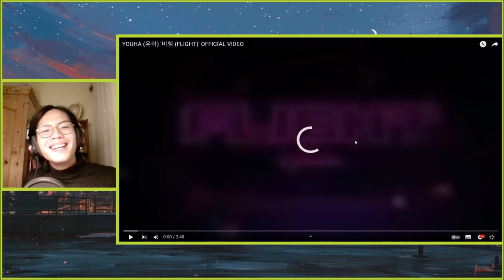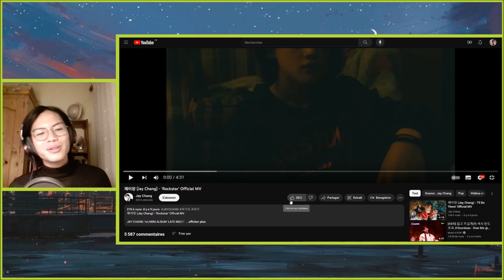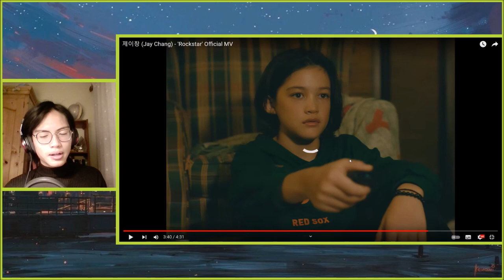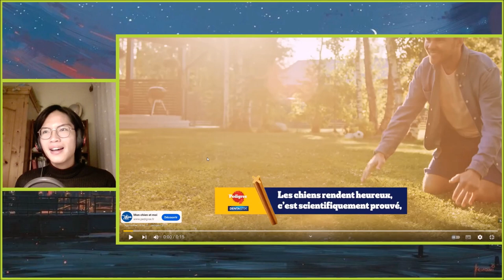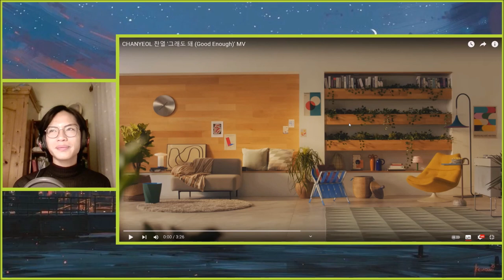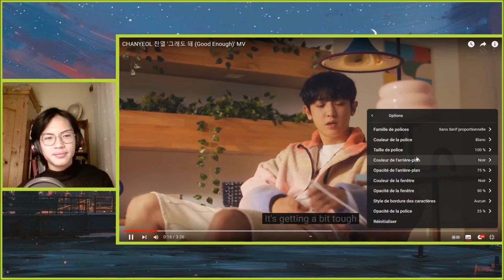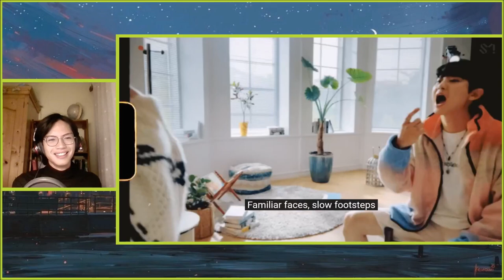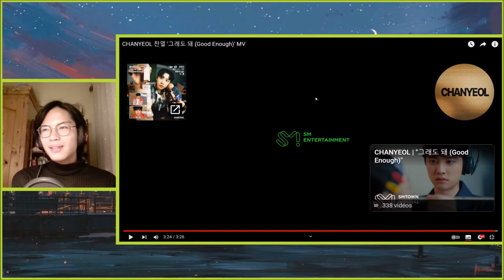WKCU #2 | Reaction to : Youha Flight, Jay Chang Rockstar & I'll be there, Chanyeol Good Enough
Welcome to the Week Kpop Catch UP #2 ! I loved discovering all these songs from those artists, that was an amazing moment !! I'm enjoying this kind of videos sm and it's easier for me at the same time. Hope you'll like it and stick around for my future content !

Personal insta : mathis_mxd
Kpop insta : mathis_kpop